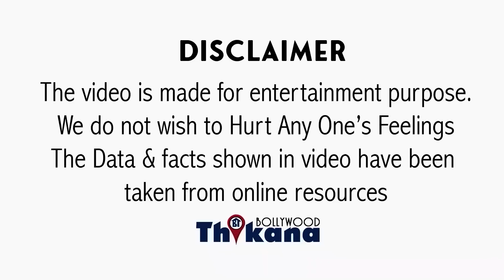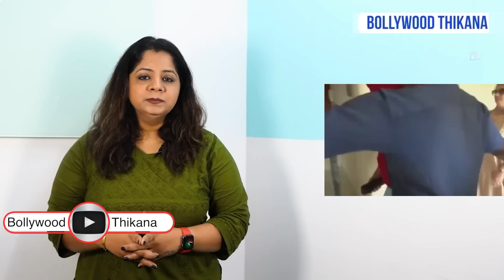Viral Video | Mahesh Babu की भाभी ने मारा भाई को चप्पल से, पिटाई के बाद भी भाई ने Fans को TaTa किया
Viral Video | Mahesh Babu की भाभी ने मारा भाई को चप्पल से, पिटाई के बाद भाई सबको Tata करते निकला Hotel से